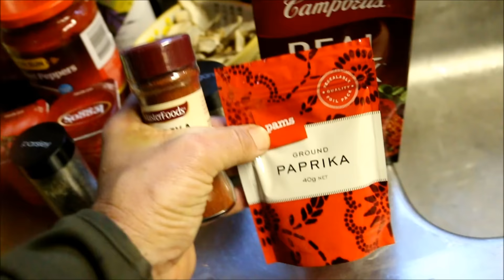How to make Pukeko stew that tastes bloody good!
Pūkeko are one of NZs most thriving native bird species. So much in fact that numbers have to be culled from time to time to help some other species survive.
Not the easiest of game birds to cook but done right make for some good chewing.
It's duck &  shooting season in NZ and we are going to bag a couple of Pukeko for the pot in this clip. See you in the swamp.